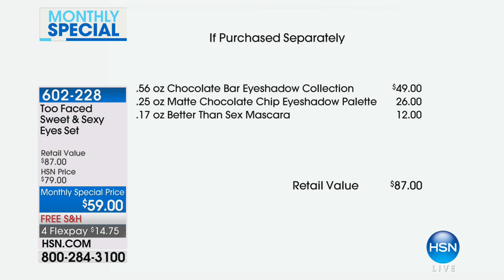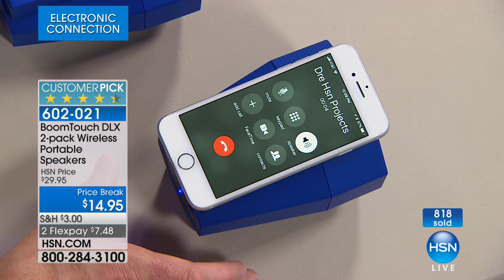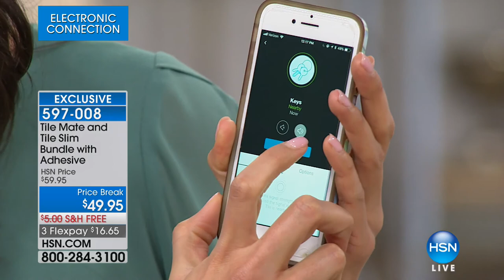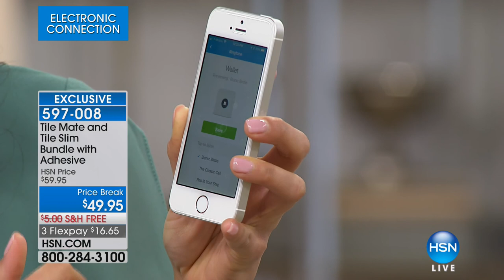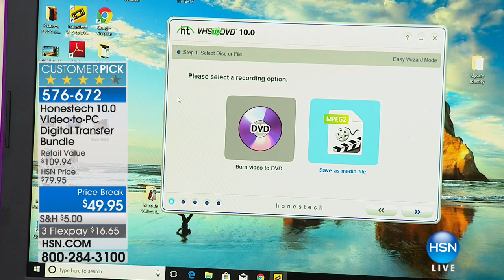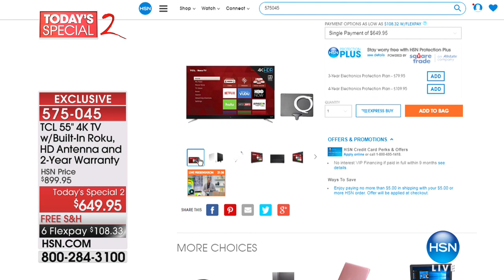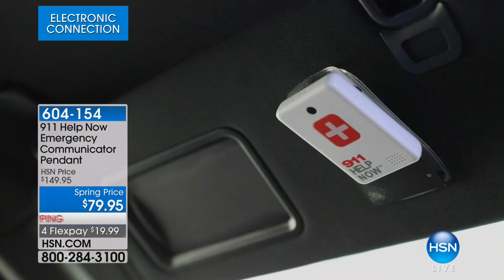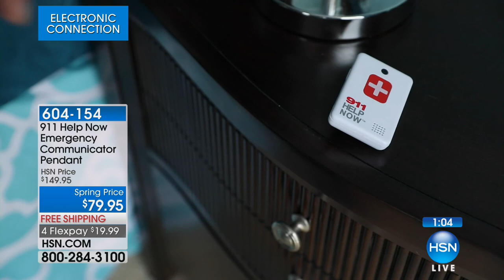HSN | Electronic Connection 02.07.2018 - 12 PM